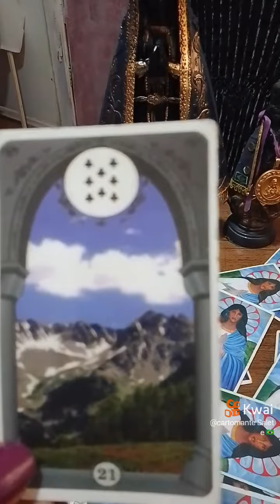cartomante Salete 🇧🇷📞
Salete cartolante sabe o que você está passando no amor da separação.  Salete cartomante está lhe aguardando para revelar as cartas